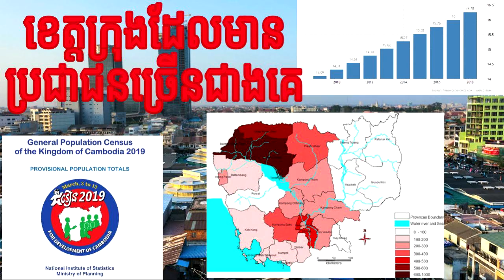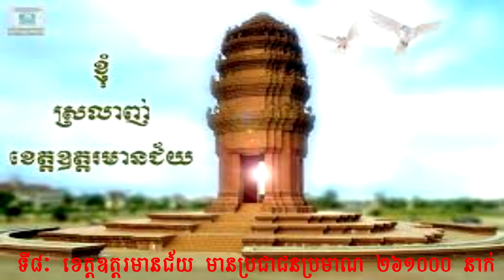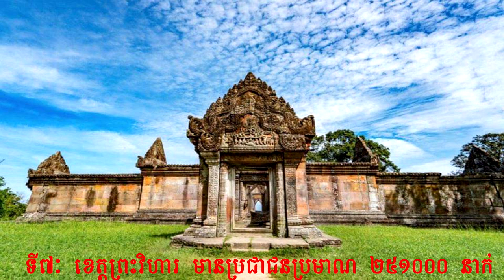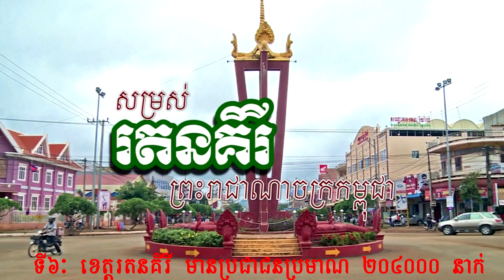ខេត្តទាំង១០ដែលមានប្រជាជនរស់នៅតិចជាងគេក្នុងប្រទេសកម្ពុជា Less Population in Cambodia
- វីដេអូនេះបង្ហាញពីខេត្តក្រុងទាំង១០ដែលមានប្រជាជនរស់នៅតិចជាងគេក្នុងប្រទេសកម្ពុជា
- រីករាយជាមួយវីដេអូ
- អរគុណច្រើន